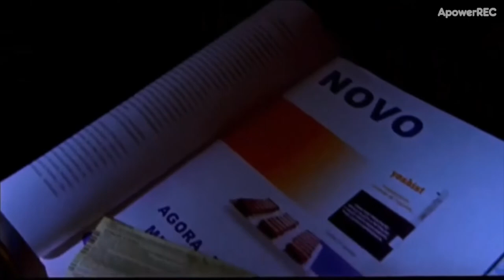Bicho de Sete Cabeças and Psychiatry (spoiler alert)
Not drugs... medicines!

Film director: Laís Bodanzky (2000)